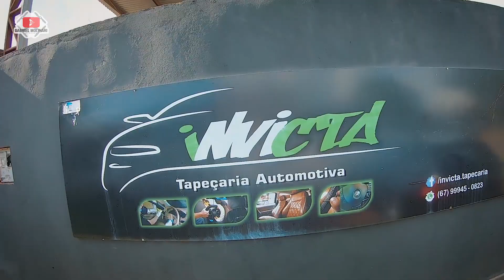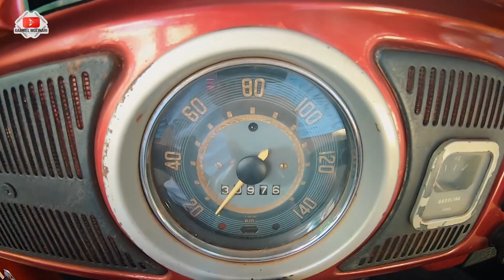RESTAURAÇÃO DO FUSCA ▸ INVICTA TAPEÇARIA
| Avenida Weimar Gonçalves Torres, 5195 Dourados MS
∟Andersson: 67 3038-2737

 |  Rua coronel ponciano 2204 Dourados MS

▣ LFStore: @lfstore.ms
 |  Loja Online - Campo Grande
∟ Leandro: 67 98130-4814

 |  Eloah Vieira da Silva 423, Ponta Porã MS

 |  R Salviano Pedroso w13 n675 Jardim água boa, Dourados MS